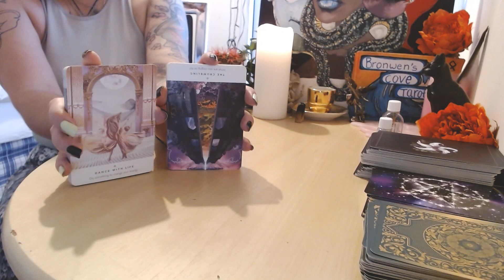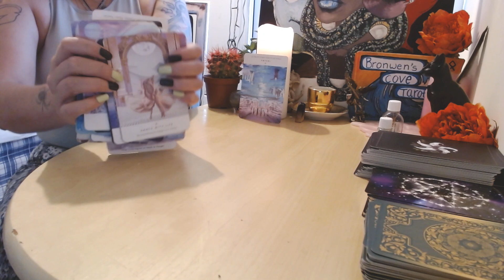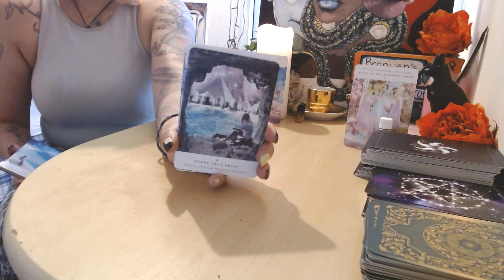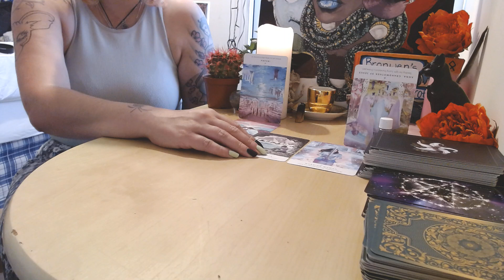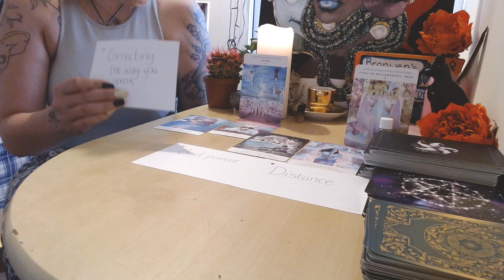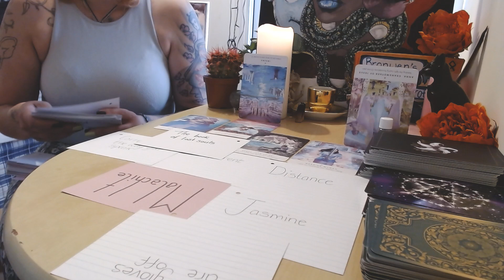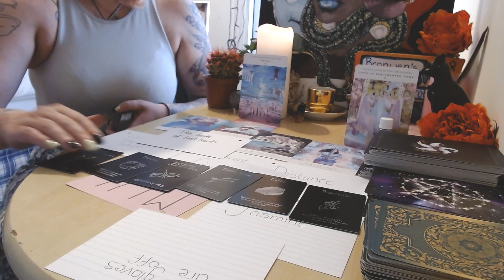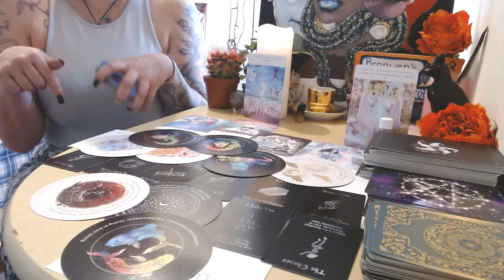Someone is stuck in a karmic cycle and desparately needs to let Spirit in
Readings are thirty minutes long and can be either written or prerecorded.  I do offer candle and pendulum readings also.  All readings have a turn around time of 48-72 hours FOR the day you book with me, meaning there may be a two to three day wait. I thank you for your patience. Please send written confirmation/permission for an energy reading to take place, so I can check that a reading is possible and do not sent payment until I respond with a green light to proceed. Anyone ignoring this boundary will be refunded and will not get a reading.📚

💚Services/Cost💚

•20 minute candle reading:(prerecorded or written)£40